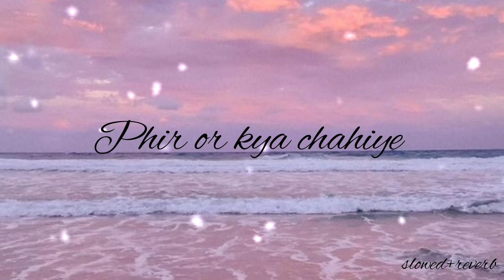Phir Or Kya Chahiye new hindi song (Arijit Singh) Slowed and Reverb song [The Beat arena]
Phir or kya chahiye Arijit singh new song 🎵🎵
(Sara Ali Khan) ( Vicky Kaushal)
Zara Hatke Zara Bachke